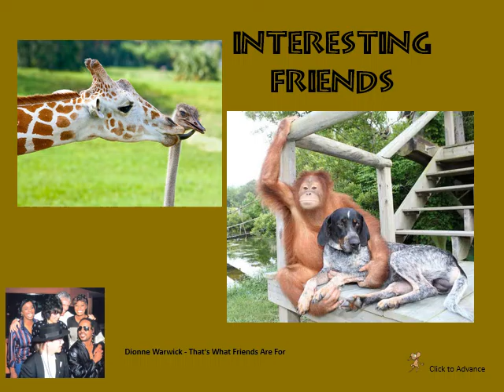2017 Interesting Friends